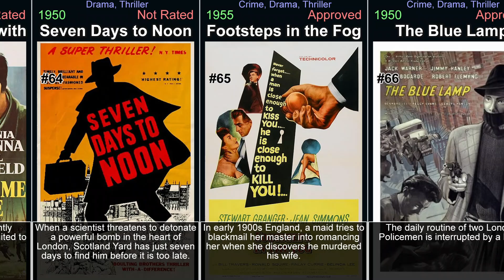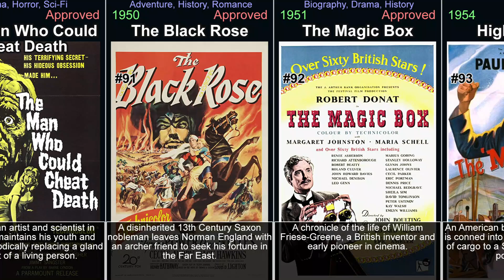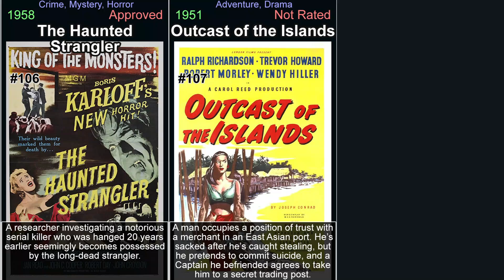British movies from the 1950s - part 2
This video is part of a series of videos about british movies. This is part 2, concentrating on the years 1950 to 1959. It explores the world of british movies, covering everything from the most popular titles to hidden gems. Its aim is to give viewers a comprehensive understanding of the genre. It covers history of british movies, the various sub-genres within the medium, and its evolution. Each episode focuses on a specific movie, examining its plot, characters, themes, and style, or on a genre in general. It covers both classic and new titles, including top british movies, as well as lesser-known titles. Throughout the videos, viewers will be introduced to the best of the genre. These videos will help you discover british you have never seen and rediscover those that you may have forgotten or are looking for.

In the video:

So Long at the Fair (1950)
Big Time Operators (1957)
Laughter in Paradise (1951)
The Happiest Days of Your Life (1950)
A Town Like Alice (1956)
Carve Her Name with Pride (1958)
Seven Days to Noon (1950)
Footsteps in the Fog (1955)
The Blue Lamp (1950)
The Scapegoat (1959)
Paradise Lagoon (1957)
The Sound Barrier (1952)
Carry on Nurse (1959)
Madeleine (1950)
Your Past Is Showing (1957)
The Stranger in Between (1952)
A Tale of Two Cities (1958)
The Promoter (1952)
Carry on Sergeant (1958)
The 39 Steps (1959)
The Purple Plain (1954)
The Night My Number Came Up (1955)
The Captain's Paradise (1953)
Time Without Pity (1957)
Blonde Sinner (1956)
The Crawling Eye (1958)
Hell, Heaven or Hoboken (1958)
Carry on Teacher (1959)
The Wooden Horse (1950)
The Snorkel (1958)
Corridors of Blood (1958)
Chase a Crooked Shadow (1958)
The Man Who Could Cheat Death (1959)
The Black Rose (1950)
The Magic Box (1951)
High and Dry (1954)
The Square Peg (1958)
Yesterday's Enemy (1959)
Malta Story (1953)
Crash of Silence (1952)
Night Ambush (1957)
The Third Key (1956)
The Key (1958)
The Detective (1954)
The Long Memory (1953)
Above Us the Waves (1955)
Doctor in the House (1954)
Pool of London (1951)
The Haunted Strangler (1958)
Outcast of the Islands (1951)